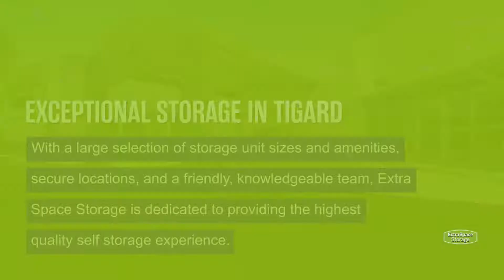Storage Units in Tigard, OR - Extra Space Storage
Looking for convenient, secure storage in Tigard, OR? Extra Space Storage has conveniently located storage facilities near Tigard, King City, and Durham and offers a wide range of storage options to meet your needs.

Storage facilities in Tigard feature a number of great amenities, including:

• Indoor access, first-floor access, drive-up access, and elevator access
• Security features including video surveillance, individually-alarmed units, electronic gate access, security access to your floor only, and on-site resident managers
• Climate-controlled
• Indoor storage for all types of vehicles, including car and motorcycle storage

If you're looking for a clean, well-maintained storage facility with a friendly, professional team ready to help you, you've come to the right place. Reserve your storage unit today